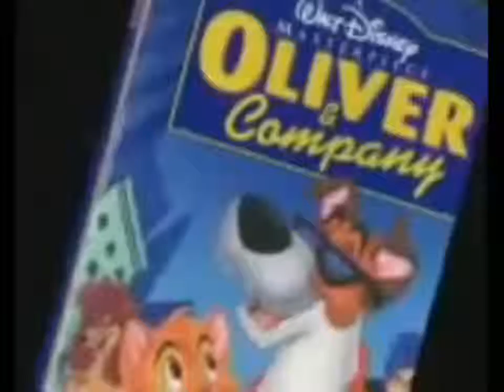Cultural Diversity in Disney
School Use. Video For PowerPoint.